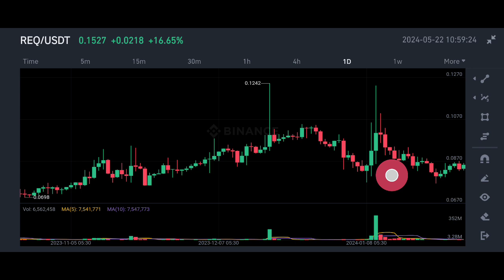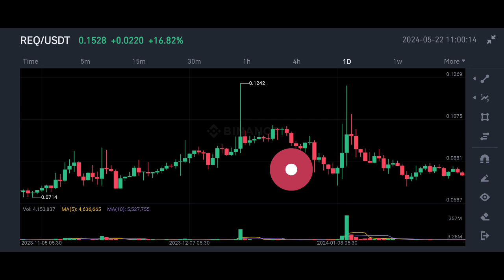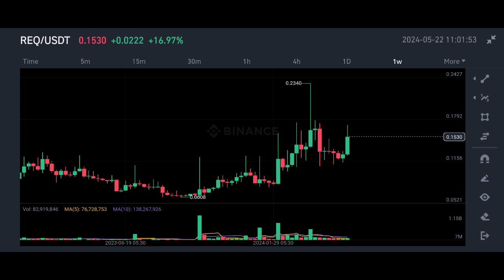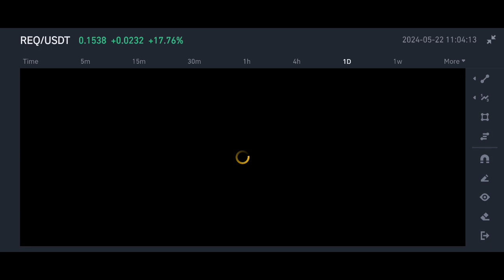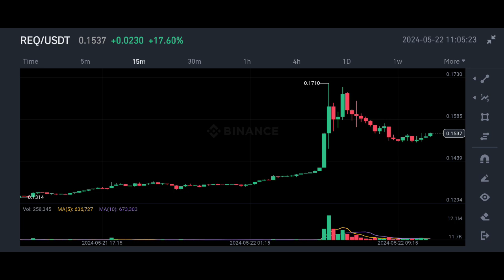Request Network Price Prediction | Req coin prediction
✅ Spot Trade &
📈  Futures Trade